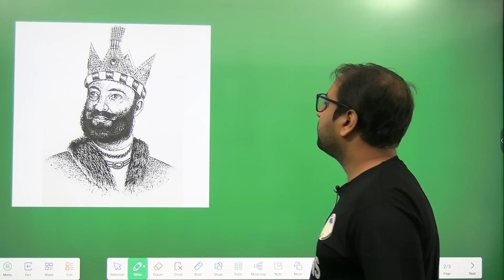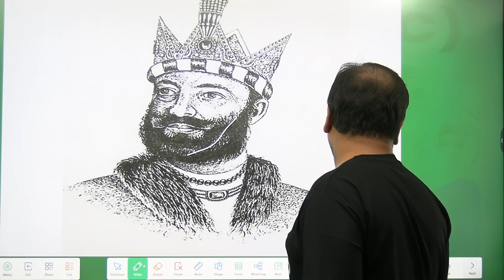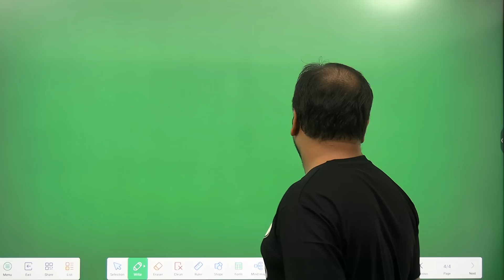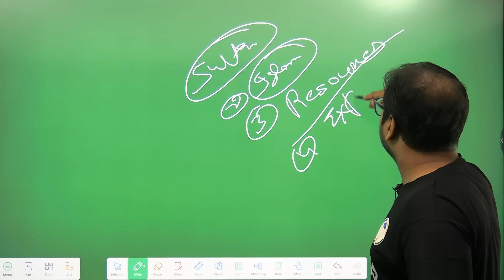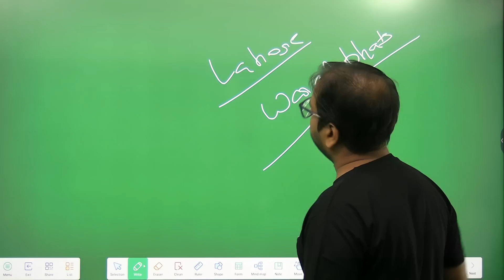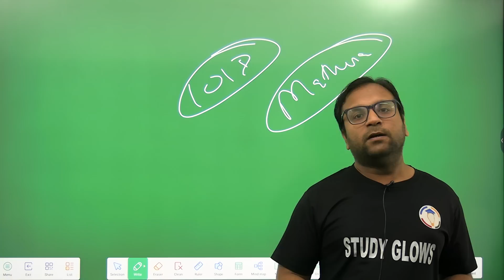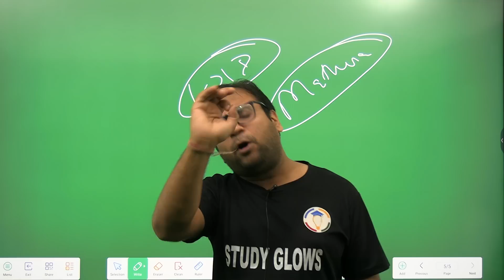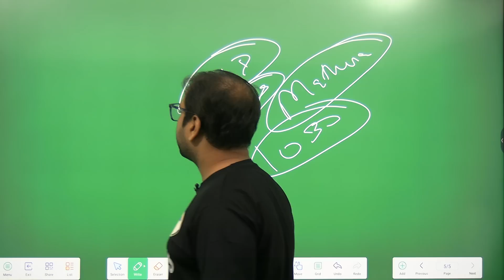How Mahmud of Ghazni looted India || Islamic invasion || lecture 2